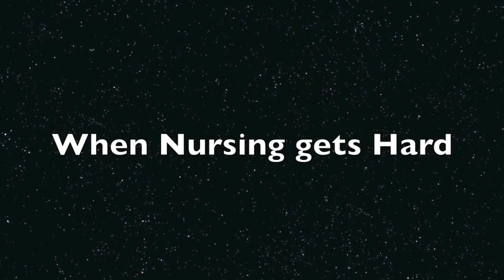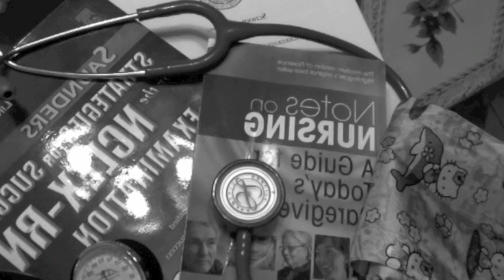Nursing School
This is just a video to show some struggle's some nursing student's might go through like myself. We go through ups and downs but in the end our dream's come true. :D